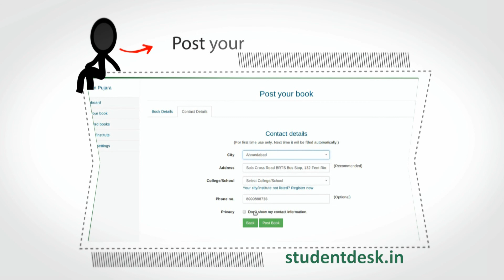STUDENT DESK (film 6)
must watch 6 movies made in just 4 days with New Bees Workshop at Gujarat Technological University (gtu) with start51.com, for crowd funding Stakeholders by Veinfroce team mentord and directed by Rocky Mulchandani edited by Harsh Shah, Shreyas Joshi. Students have work hard for all good cause hence plz support and motivate them.